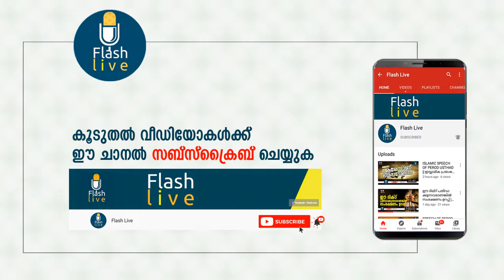ISLAMIGA JEEVITHAM || PART-4 || KOOTAMPARA USTHAD || ഇസ്ലാമിക ജീവിതം || FLASH LIVE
വിഷയം : ഇസ്ലാമിക ജീവിതം ( ഭാഗം - 4 )
SUBJECT : ISLAMIGA JEEVITHAM ( PART - 4 )

പ്രഭാഷകന്‍ : കൂറ്റമ്പാറ അബ്ദുല്‍ റഹ്മാന്‍ ദാരിമി
SPEECH : KOOTAMBARA ABDUL RAHMAN DARIMI

കൂടുതലല്‍ നല്ല വീഡിയോകള്‍ക്ക്‌ ഈ ചാനല്‍ സബ്‌സ്‌ക്രൈബ് ചെയ്ത്, ബെല്‍  ഐക്കണ്‍ എനേബ്ള്‍ ചെയ്യുക.

നിങ്ങളുടെ വിലയേറിയ അഭിപ്രായങ്ങള്‍ കമന്റ് ബോക്‌സില്‍ അറിയിക്കുമല്ലോ

TOPIC :
ഇസ്ലാമിക ജീവിതം
ജീവിത രീതി
ജീവിതം ഇസ്ലാമില്‍
കൂറ്റമ്പാറ ഉസ്താദ്
കൂറ്റമ്പാറ ഉസ്താദ് പ്രഭാഷണം
കൂറ്റമ്പാറ ഉസ്താദ് പ്രസംഗം
കൂറ്റമ്പാറ ഉസ്താദ് തറാവീഹ്
കൂറ്റമ്പാറ ഉസ്താദ് റമളാന് പ്രഭാഷണം
കൂറ്റമ്പാറ ഉസ്താത്
ഇസ്ലാമിക പ്രഭാഷണം
ഇസ്ലാമിക പ്രഭാഷണങ്ങൾ
സത്യപാത
യഥാർത്ഥ മതം
ഇസ് ലാം മതം
ഇസ്ലാം മതം
ദീനുൽ ഇസ്ലാം
ശരിയായ പാത
സ്വർഗത്തിലേക്കുള്ള വഴി
സത്യം
സ്വർഗം
LIFESTYLE IN ISLAM
ISLAMIC LIFE STYLE
LIFE IN ISLAM
ISLAMIC LIFE
KOOTAMBARA USTHAD
KOOTAMBARA DARIMI
SATHYA PAATHA
YADAARTHA VAZHI
TRUE WAY
FAITH WAY
NALLA VAZHI
SATHYA MADAM
REAL RELIGION
ISLAM
DEENUL ISLAM
ISLAMIC SPEECH
FLASH LIVE
FLASHLIVE
koottambara
koottambara usthad
koottampara darimi
koottambara abdurahman
koottambara usthad
koottambara speech
koottambara usthad 2020